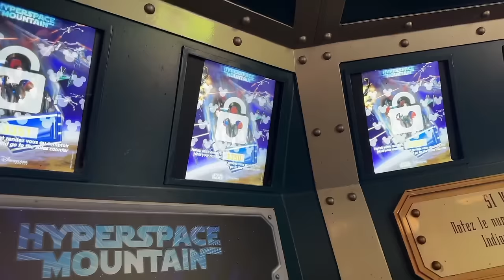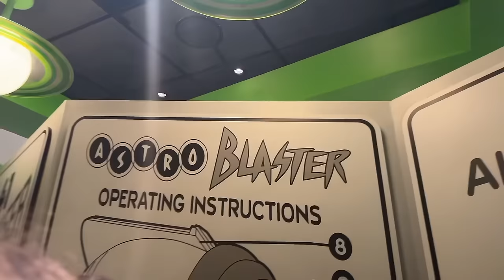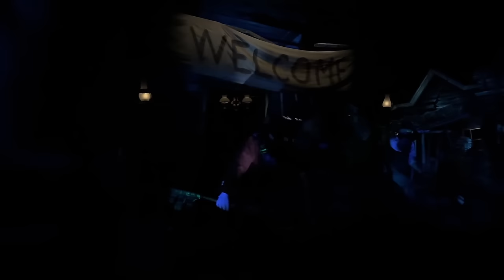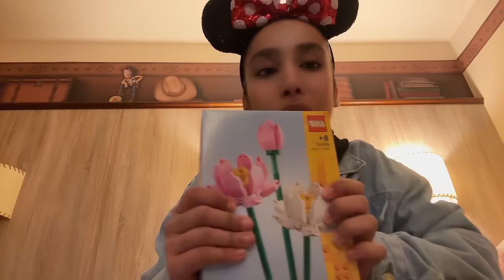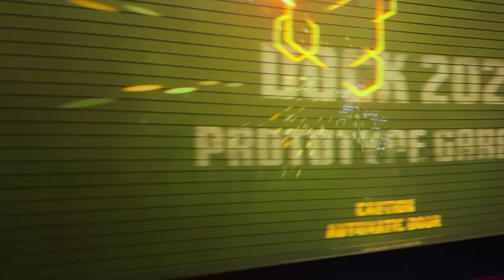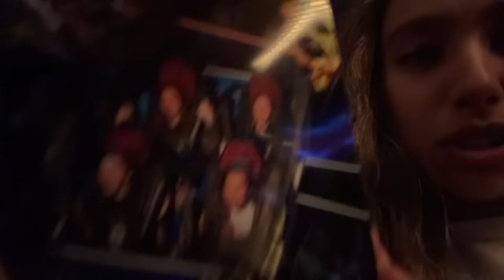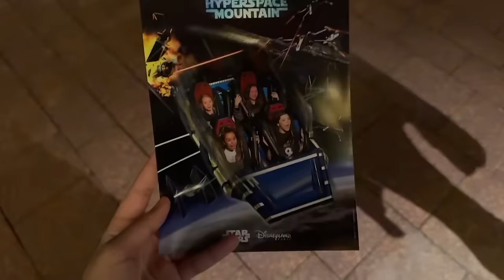DISNEYLAND PARIS 3 DAY TRIP VLOG *my first holiday alone* || LAYLA ELENI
DISNEY PARIS VLOG ♡

MUSIC CREDITS

Music by Citrus Avenue - My Coffee is Hot and Your Beer is Cold

Let me know what other videos you want to see in the upcoming videos ♡

Love u all xxxx